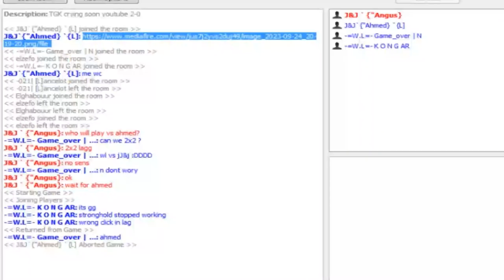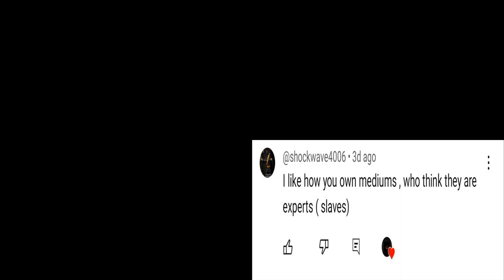J&J' Ahmed - Angus Vs WL Kongar- Game Over (2 games)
J&J`~ {"Jugglers Justice} ~ our discord channel ~  ~
we upload stronghold crusader challenge games online every week 2 or 3 matchs.